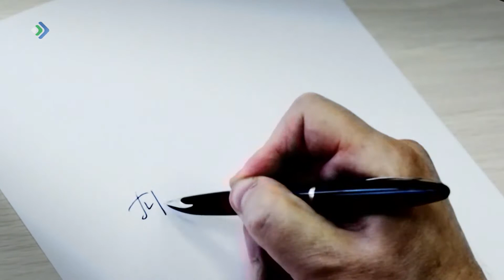Проще говоря. 21.05.21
Виталий Шахов вспомнил молодость! В прямом смысле-он изучил молодежь и сделал выводы. Жмите!